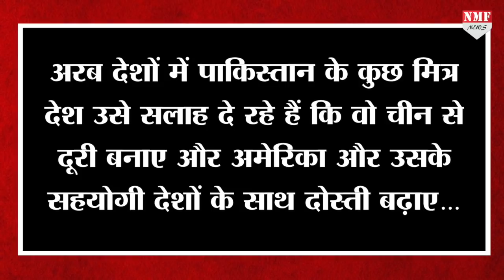Saudi Arab से भी मोह खत्म कर Pakistan ने चुना China का साथ, कहीं हो ना जाए बर्बाद !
सऊदी अरब ने दिखाई आंख तो पाकिस्तान ने दिखाए बगावती तेवर और चीन पर दिखाया गुरूर…सभी का बात मानने से किया इनकार …सिर्फ चीन का चुना साथ…तो अब कहीं पाकिस्तान का भी ना हो जाए श्रीलंका जैसा हाल…